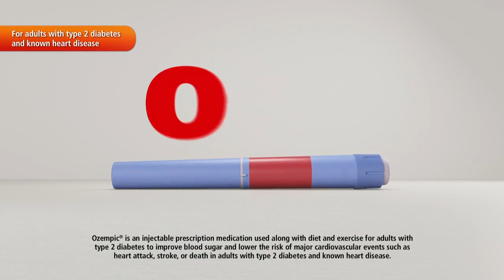Tara Setmayer on efforts to get Mitch McConnell to endorse Trump